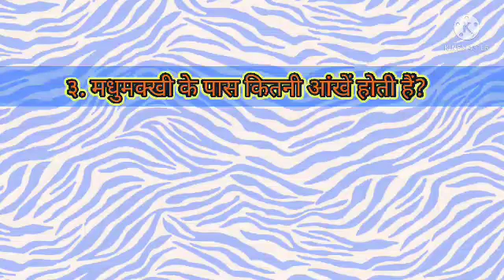Quiz With Aadisha, (#29),Hindi,Answer